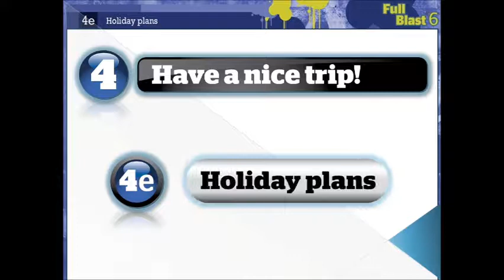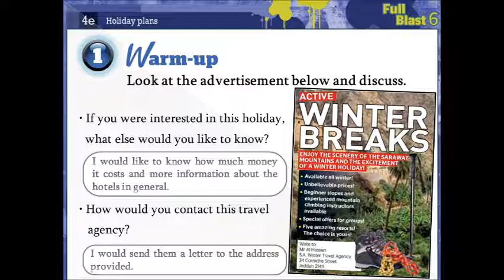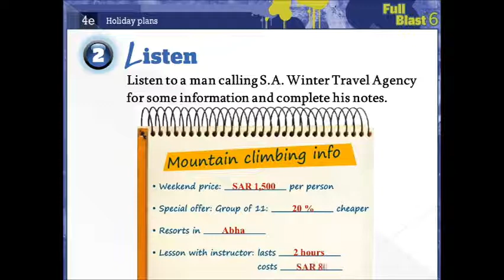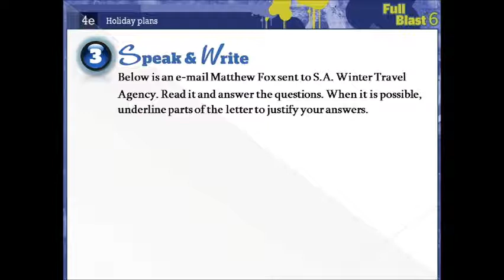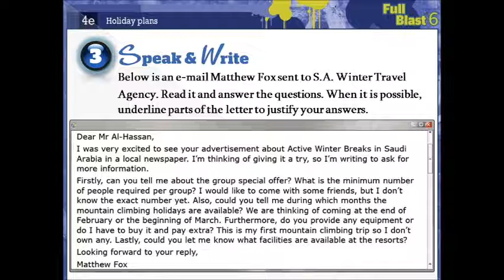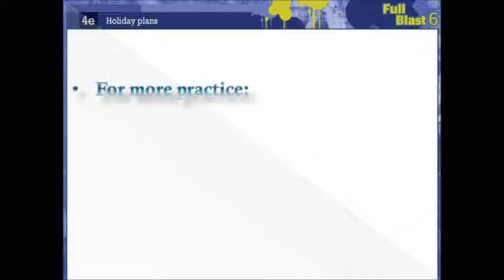full blast, grade 9, unit 4, lesson e- الصف الثالث متوسط - ENGLISH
حصة الكترونية
 المادة: اللغة الانكليزية
 صف ثالث متوسط
الأستاذ/ محمد الشربيني